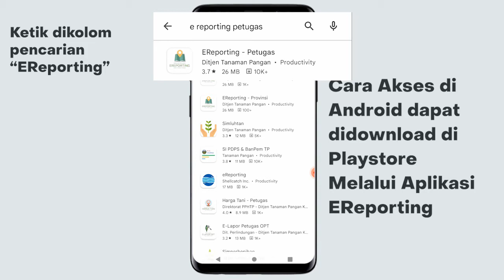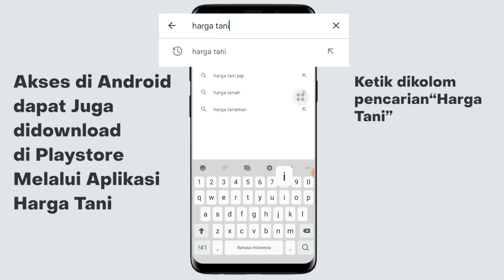Cara Download Suket Teki, Aplikasi Registrasi Kebun